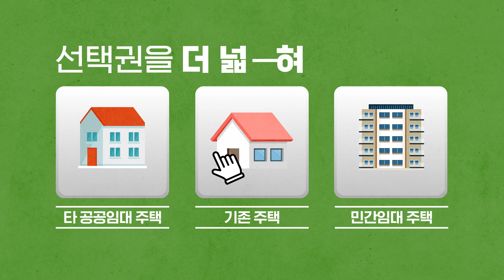국민 모두의 주거안정을 위해! 전세사기 특별법 개정했습니다!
전세사기 피해자분들께 더욱 효과적으로 지원하기 위해
다시 한번 정부와 국회가 힘을 모았습니다.
▶ 피해자 인정 범위 확대
▶ 피해 주택 매입 확대

LH가 피해주택을 경공매 낙찰받아
공공임대로 10년+10년간 우선 제공하며,
주거지원을 원치 않을 시 경공매 낙찰 차익 지급까지!

국민 모두의 주거 안정을 위해 든든하게 지원하겠습니다.

ㅡ